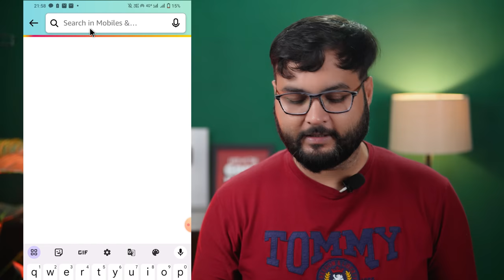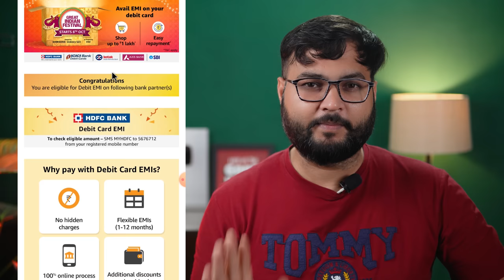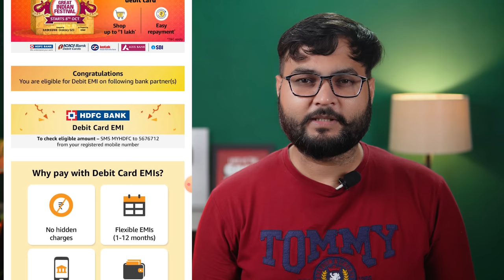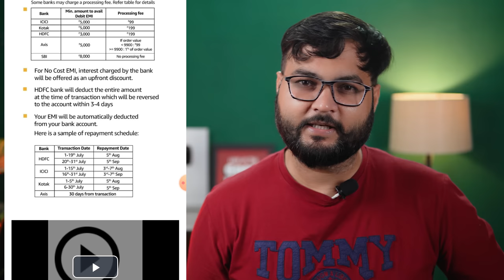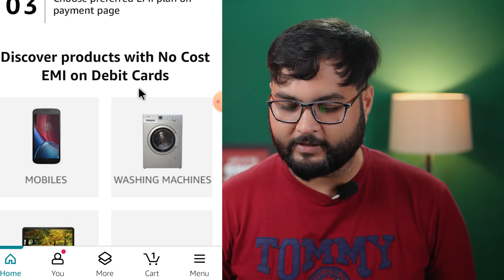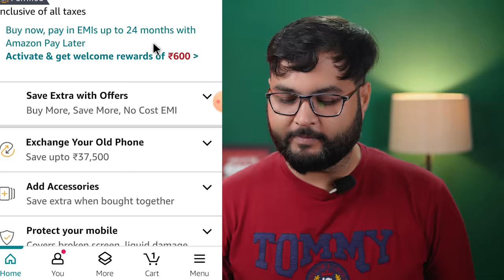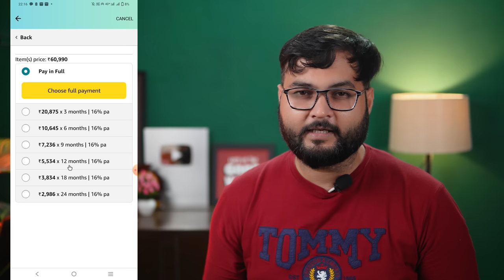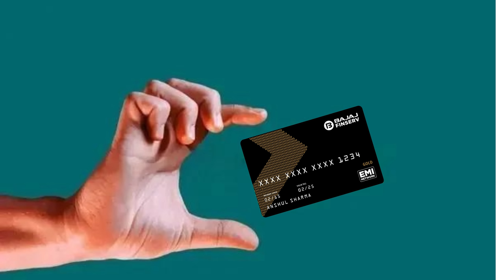Amazon se emi pe phone kaise buy kare | Amazon debit card emi | debit card emi on Amazon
Topic cover
how to buy mobile on Amazon without credit card
Amazon pay later emi option
Amazon se emi par mobile kaise le bina cradit card ke
how to buy mobile on Amazon debit card emi
Amazon debit card emi pe mobile kaise le
Amazon se emi pe phone kaise buy kare
Amazon se bina credit card ke emi par mobile kaise le
Amazon se emi par mobile kaise le bina credit card ke